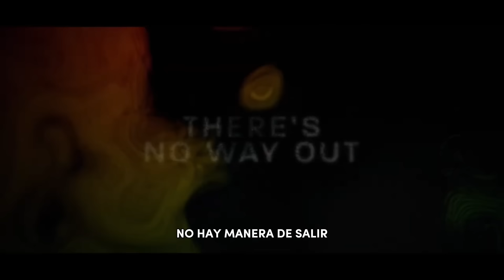What You Wish For (2024) - Tráiler Subtitulado en Español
Tráiler del film de suspenso 'What You Wish For', que estrenará a finales de mayo, 2024.

Sinopsis: Un chef con mala suerte y problemas de juego huye a una villa latinoamericana, donde asume la identidad de otro hombre.